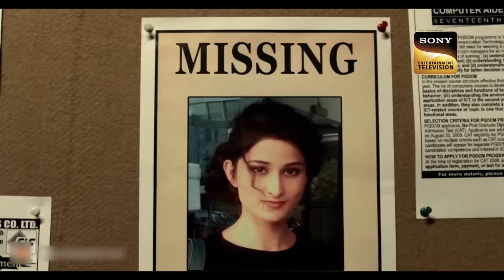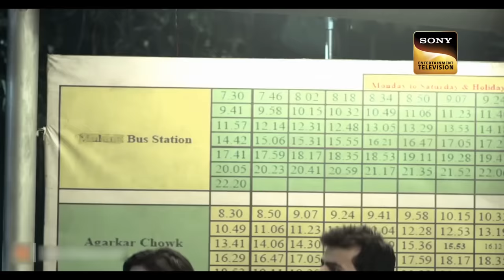एक Bus Ride बनी 'Ride To Hell' | Aahat | Haunted Nights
A bus stops at the Kajupada bus stop in the middle of the night. Monica, who has been waiting for a bus for quite some time, accepts a ride that turns out to be her last. Four college students built the bus as part of their project. Unbeknownst to them, the bus had been involved in a tragic accident years before. When they make the mistake of reassembling the bus's shattered parts, the late passengers are summoned from the gates of hell. Sunny and Hannah, two of the students, spot the bus at midnight and board it to question the driver. This proves to be a terrible mistake, as they meet their end inside the bus. Will Garry follow in the footsteps of his friend? To find out, watch this episode.

Show Name: Aahat Season 6
Ep.: 11
Cast: Karan Oberoi, Ved Thapar, Phalguni Parekh
Producer: B. P. Singh, Pradeep Uppoor